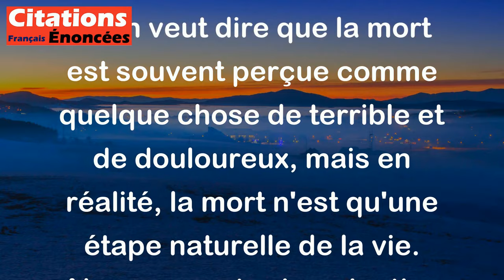La mort est une maladie de l'imagination. - Alain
Alain veut dire que la mort est souvent perçue comme quelque chose de terrible et de douloureux, mais en réalité, la mort n'est qu'une étape naturelle de la vie. Alors que notre imagination nous pousse souvent à craindre la mort, il est important de se rappeler que c'est simplement un passage inévitable pour tous les êtres vivants. En somme, la mort est une maladie de notre imagination plutôt qu'une maladie réelle.